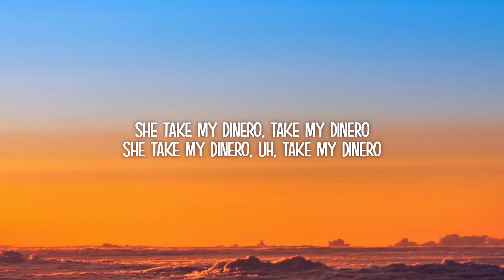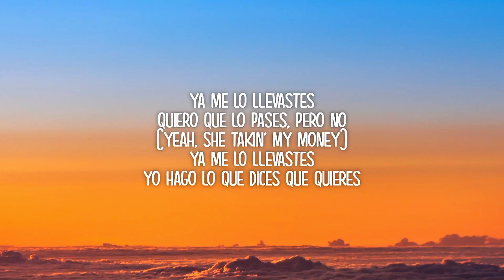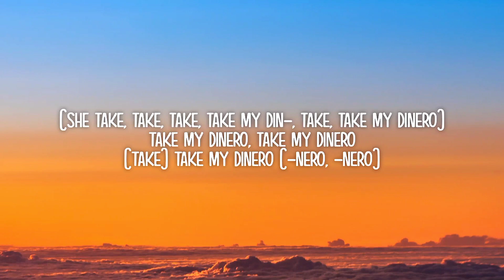Trinidad Cardona - Dinero (Lyrics)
Lyrics

Oh-ooh, ooh, na-na-na-na

Pero escucho corridos que juega, tomando Tecate, eh
Ya dímelo antes, eh

She take my dinero, take my dinero
She take my dinero, uh, take my dinero
She playin' hella hard, playin' for pesos

I whip, whip, I'm rollin'
Spendin' money overtime, amor
Wake myself with the sun of the morning
I play myself with a stunnin' performance
She take all my money and now she gone, and
I'm broke as a bitch and I'm all alone, yeah
Tryin' to ball fourty
Wearin' the same clothes, yeah
Tryin' to stay low, yeah
Lookin' for pesos, yeah

I'm with her rollin', my heart is broken
My money's stolen, my shawty's so bad
But I'm ready to go buy

Ya me lo llevastes
Quiero que lo pases, pero no (Yeah, she takin' my money)
Yo hago lo que dices que quieres

(She take, take, take, take my din-, take, take my dinero)
Take my dinero, take my dinero
(Take) Take my dinero (-nero, -nero)
She playin' hella hard